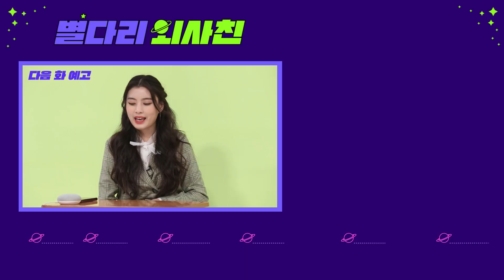[SUB] "라면 먹고 갈래요?" AI 스피커한테 작업을 걸어봤다 (feat. 외국인 소개팅) / 별다리 외사친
👽 : 생전 처음 인공지능 스피커와 소개팅해 본 외국인 반응은? 크리스티안, 프래, 안드레아스! 소개팅 왕초보들이 내뱉은 첫마디는 무엇? 소개팅에 성공한 커플(?)이 과연 나올지 영상으로 확인 ㄱ!